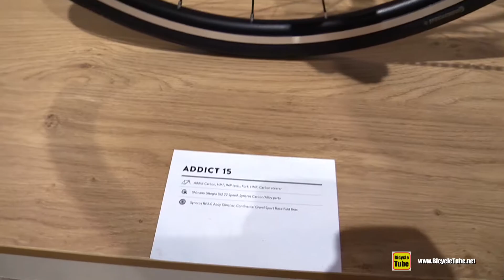2017 Scott Addict 15 Bike Walkaround - 2016 Eurobike